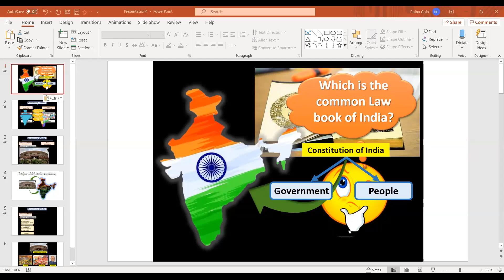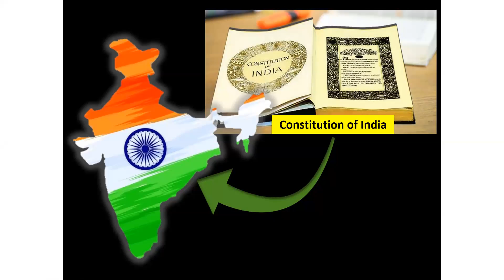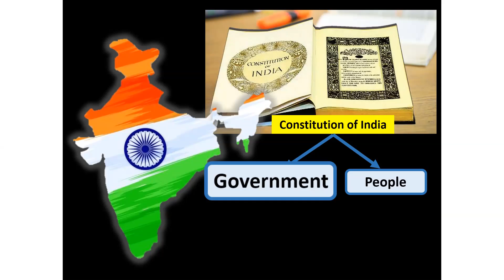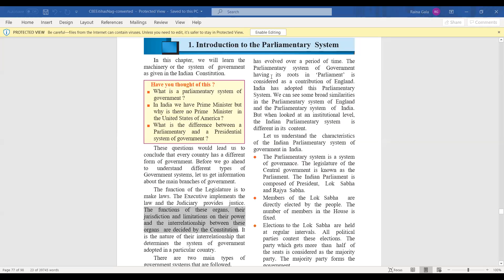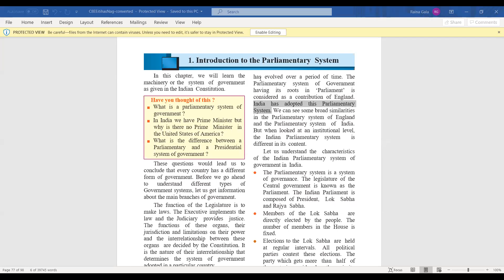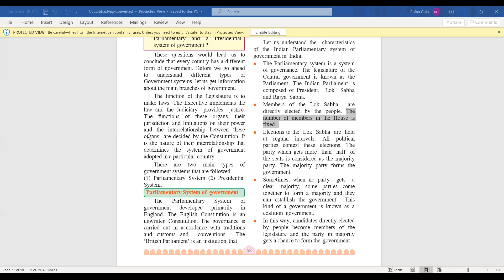8th civics. Chapt. 1. Lect 1. 1.08.2020